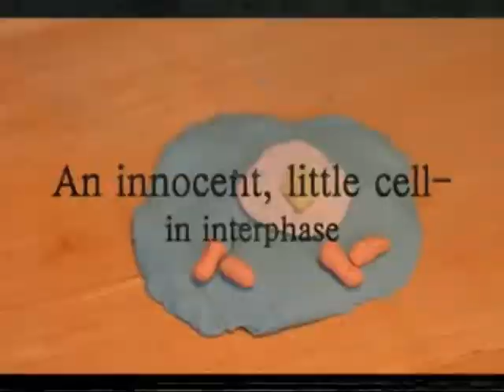Falling Explosion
A compilation of explosions from around the neighborhood, set to music (written by me).